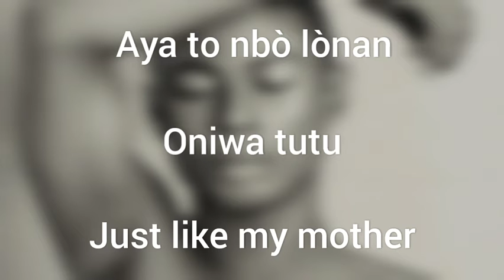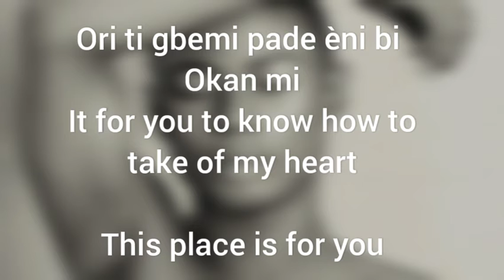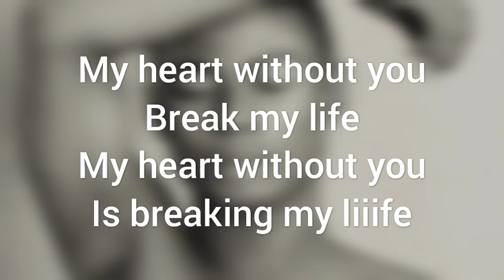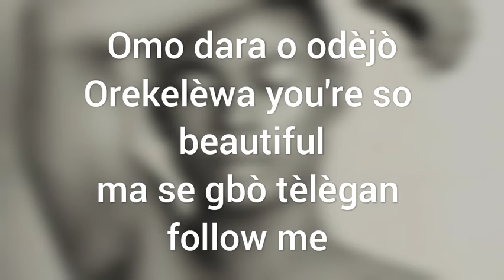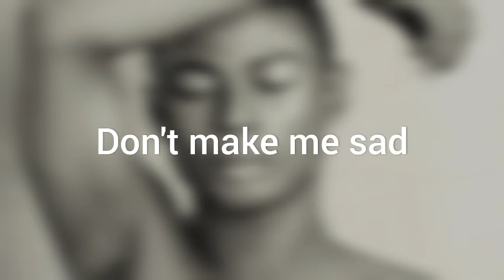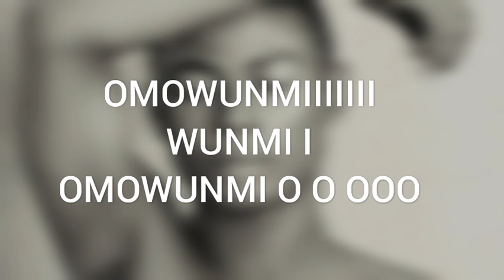TOLA VIBE - OMOWUNMI (official lyric)